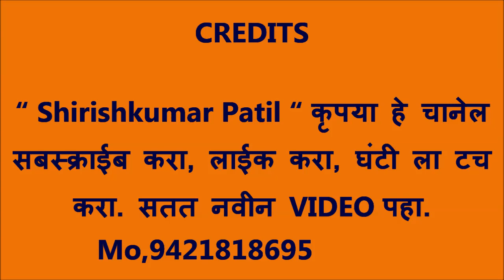ग्रामीण दंडार, गम्मत, लोकनाट्य, ची ढोलकी, महादेवाच्या गाण्यात, Gadegaon Bhajan Mandal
महाराष्ट्रातील गडचिरोली ,भंडारा, गोंदिया आणि चंद्रपूर या जिल्ह्यांनी व्याप्त झाडीपट्टी बोलीभागातील लोकप्रीय लोकनाट्य . मुळात हे लोकनृत्य  होते कालांतराने त्यात नाट्याचा अंतर्भाव झाला. आठ -दहा नर्तकांनी हातात टाहारा नावाची दीड फूट लांबीची काठी घेऊन केलेला नाच हे या लोककलाप्रकाराचे एकमेवाद्वितीय वैशिट्य आहे. झाडीपट्टीत शेताला दंड, तर झाडाच्या फांदीला डार म्हटले जाते. शेतातील पिकलेला शेतमाल घरी आल्यानंतर शेतकरी आनंद व्यक्त करण्यासाठी समूहनृत्य करीत असावेत. यातून दंडार अवतरली, असे सांगितले जाते. ढढार, दंढार आणि गंडार या संज्ञादेखील दंडारसाठी रुढ आहेत.
             झाडीबोली परिसरात दिवाळी पासून  पुढील पंधरा दिवस मंडई नावाची यात्रा असते. यावेळी दंडार या लोकनाट्याचा जलसा भरतो. दुपारपासून ते रात्री उशिरापर्यंत  हे दंडार नाटय  चालू असते. रात्री सादर होणारी दंडार आणि दुपारी सादर होणारी दंडार यांमध्ये तफावत असते. या वरून दंडार लोकनाट्याचे प्रकारही पडतात . बैठी दंडार, खडी दंडार आणि परसंगी दंडार असे ते प्रकार होत. भडकी दंडार (पूर्व विदर्भ ) आणि भटकी दंडार (आदिवासी जमाती) हे प्रकार देखील प्रचलित आहेत. दुपारी सादर होणारी दंडार ही अर्थातच खाडी दंडार असते. या दंडारीत नाचासोबत विनोदी असे  खडे सोंग दाखविले जाते. या सोंगांना झडती असे नाव आहे. रात्री नाट्य प्रवेशासारखे प्रवेश दाखविण्याकडे कल असतो. या दंडारीला परसंगी असे नाव आहे. अन्य प्रसंगी एखाद्या दिवाणखान्यात बसून दंडारीतील लावण्यांचे गायन होते, ती बैठी दंडार होय.
              दंडारीत सात-आठ नर्तक पायात घांगऱ्या बांधून आणि उजव्या हातात टाहारा धरून नाचतात. त्यांच्या मागे लावणी गाण्यात तरबेज असणारा शाहीर, ढोलकी वाजविणारा ढोलक्या, चोनके वाजविणारा चोनक्या, टाळकरी आणि री ओढणारा सहायक असतो. ही सारी मंडळी झिलकरी या नावाने ओळखली जातात. प्रथम गण गायीला जातो. त्यानंतर सूत्रधार प्रवेश करतो. त्याच्या नंतर विदूषक येतो. सूत्रधार आणि विदूषक यांच्या संवादातून दंडारीचे उद्दिष्ट स्पष्ट केले जाते . श्रीगजाननाला आवाहन केले जाते . तत्पूर्वी  दंडारातील पात्र सदारंगलाल आणि सदागुलज़ार झाडझूड आणि सडासंमार्जन करून रंगभूमी शुचिर्भूत करतात . श्रीगजानन येऊन कार्य सिद्धीस जाण्याचा आशीर्वाद देतात आणि येथे दंडारीचा पूर्वरंग समाप्त होतो. त्यानंतर झडत्या सादर होतात. उत्तररात्री परसंगी दंडार प्रारंभ होते. हेच श्रोत्यांचे प्रमुख आकर्षण असते. या भागात रामायण आणि महाभारत यावर आधारित प्रसंग सादर केले जातात. या दंडारीची संहिता क्वचितच आढळते. दंडारीतील या सादरीकरणावर कवी श्रीधर यांच्या पांडवप्रताप, हरिविजय, रामविजय या ग्रंथांचा प्रभाव प्रामुख्याने आढळून येतो . दंडारीच्या सादरीकरणात महिलांचा समावेश झालेला नाही. आजही दंडारीत महिलांची कामे पुरुषच करतात.
                 दंडारीत विविध प्रकारच्या लावण्या सादर करण्यात येतात . त्यांचे सिनगारी,पाखंडी,लस्करी,रामायनी,ऐतिहासिक आणि सामाजिक असे प्रकार पडतात. हे सारे शब्द दंडारकर्मीनी पाडलेले आहेत. सिनगारी लावणीत नावाप्रमाणे श्रुंगार वर्णन केलेला असतो. हा शृंगार सामान्यतः सर्वसामान्यांच्याअभिरुचीच्या कक्षेतील असतो. शृंगार भडक असेल तर अशा वर्णनाने  युक्त लावणीस पाखंडी लावणी असे नाव देण्यात येते . रामायनी लावणीत रामायणातील प्रसंगाचे वर्णन असते. ऐतिहासिक लावणीत महाभारतातील प्रसंगाचे वर्णन असते. समकालीन सामाजिक मुद्देही लावण्यात मांडले जातात,अशा लावण्या सामाजिक लावण्या समजल्या जातात .दंडार या लोकनाट्याचा झाडीबोली विभागातील लोकजीवनावर विशेष प्रभाव आहे. बदलत्या काळाबरोबर हा रंजनप्रकार लयास जाण्याची दुश्चिन्हे आहेत; परंतु झाडीबोली चळवळीच्या माध्यमातून या लोककला प्रकाराच्या पुनरुज्जीवनाचे यशस्वी प्रयत्न होत आहेत.